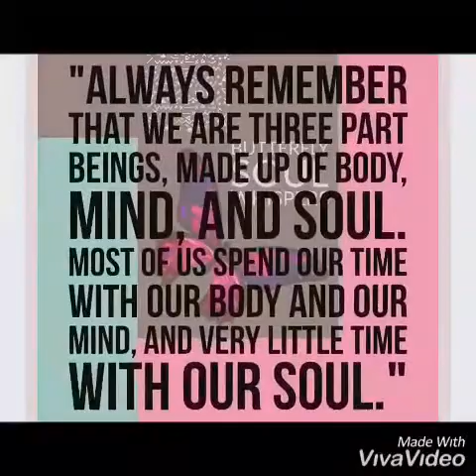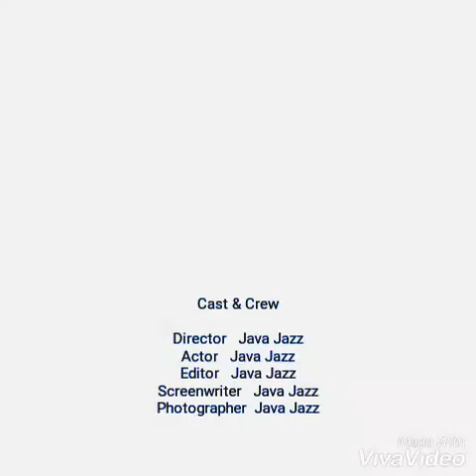Echo Soul Whispers~ Mind, Body, and Soul Morning Nature Walk EXHALE!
ECHO SOUL DESIGN